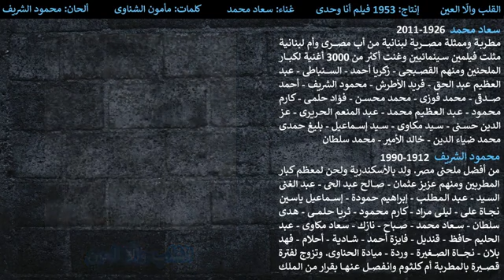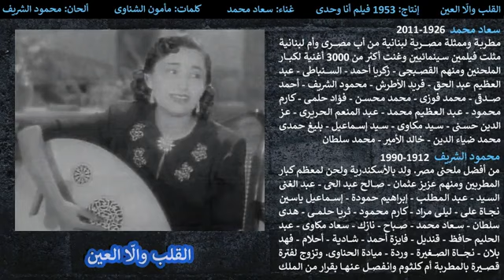القلب و لا العين - سعاد محمد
القلب و لا العين

في ذكرى رحيل سعاد محمد

كلمات مأمون الشناوي
لحن محمود الشريف
غناء سعاد محمد
سنة ١٩٥٣ فيلم أنا وحدي
تمنياتي بطيب الاستماع 🌹